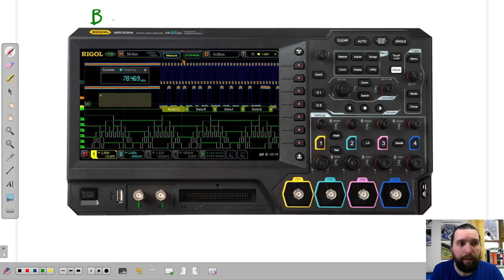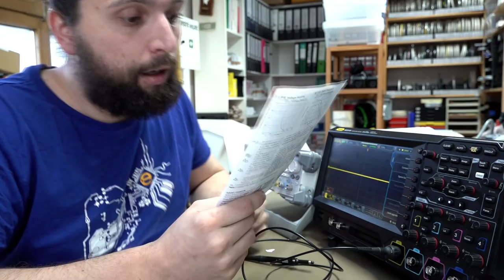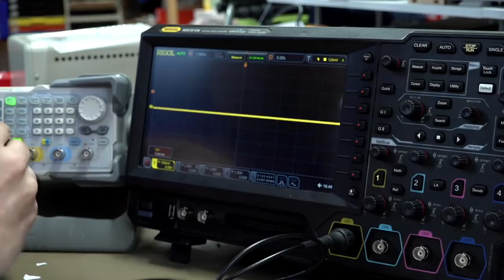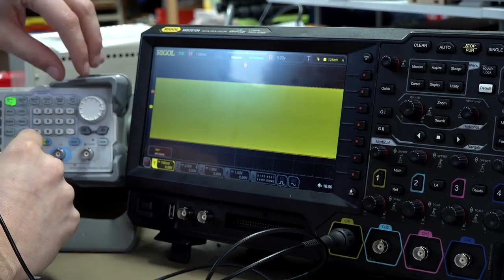🌊 AC/DC-Kopplung und Frequenz ⚡ Darauf musst du achten! #003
Im heutigen Video behandeln wir die Probleme bei der Messung von höheren Frequenzen. Dazu schauen wir uns den Tastkopf des Oszilloskopes genauer an.
Ein weitere wichtiger Punkt ist die DC- und AC-Kopplung! Was macht diese genau und wie können wir sie zu unserem Vorteil nutzen?

00:00 Anfang
01:01 Eingangskopplung
03:15 BNC-Buchsen und Erde
07:15 Signalführung und Kopplung
10:47 Überlagerte Signalformen
13:25 AC-Kopplung
15:36 Frequenzproblem
17:03 Bandbreite
19:04 Teiler 1x oder 10x
21:40 Abgleich des Tastkopfes
23:44 Ende

Das Oszilloskop wurde mir als Leihgabe kostenlos von der Firma Rigol zur Verfügung gestellt!